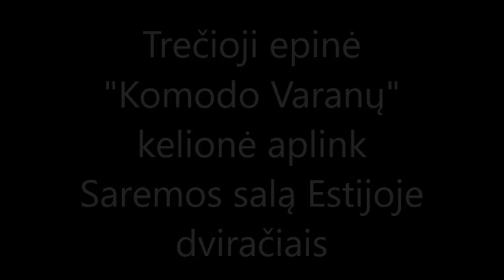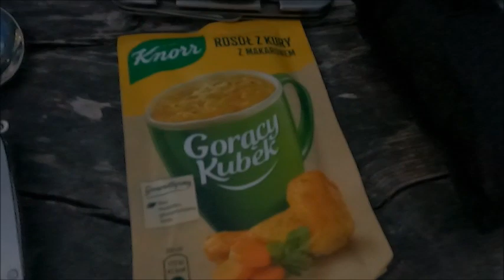Kelionė dviračiais aplink Saremos salą !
Trečioji epinė Alytaus dviratininkų/keliautojų/mėgėjų klubo "Komodo Varanai" kelionė ! Dviračiais aplink Saremos salą, Estija.